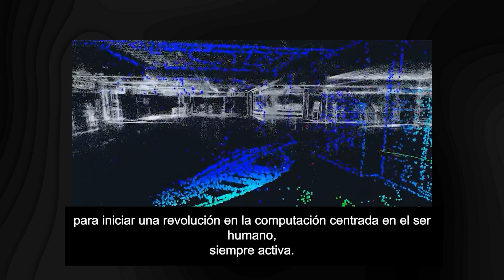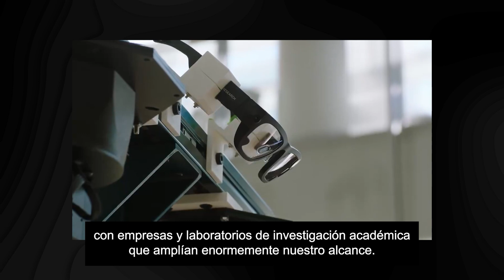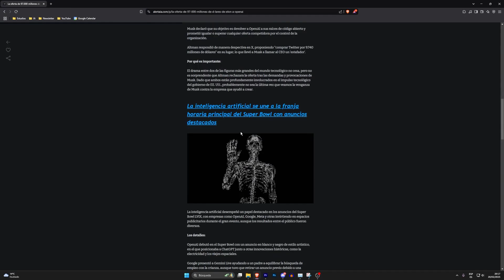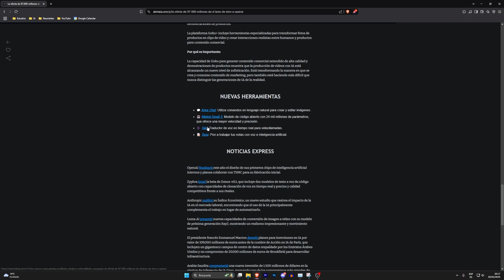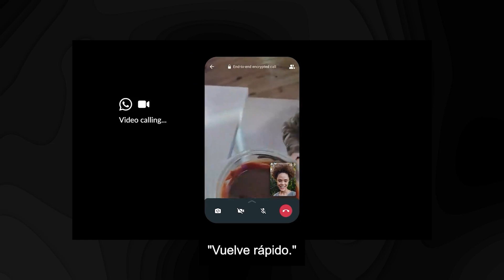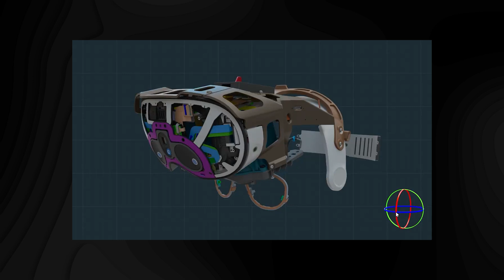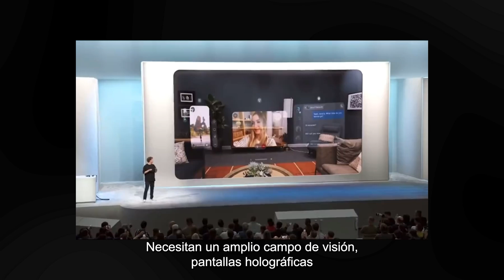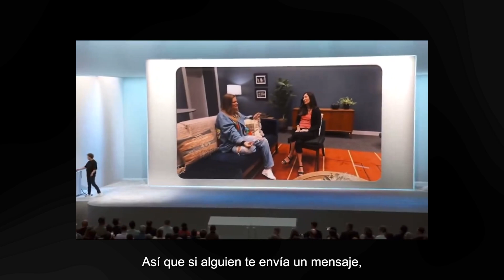Las NUEVAS Gafas IA Aria 2 de Meta son INCREIBLES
En este informe especial, exploramos el impresionante avance de Meta con el lanzamiento de sus nuevas gafas de inteligencia artificial, Aria 2. Diseñadas para redefinir la interacción entre el mundo digital y la realidad física, estas gafas prometen llevar la experiencia de la IA portátil a un nivel completamente nuevo.
¿Qué hace que Aria 2 sea tan revolucionaria? Descubre sus características innovadoras, cómo compiten con otras tecnologías en el mercado y qué impacto podrían tener en la vida cotidiana. Además, analizamos las reacciones de expertos y usuarios ante este ambicioso proyecto de Meta. ¡No te pierdas este análisis detallado sobre un dispositivo que podría cambiar la forma en que interactuamos con la inteligencia artificial en nuestro día a día!